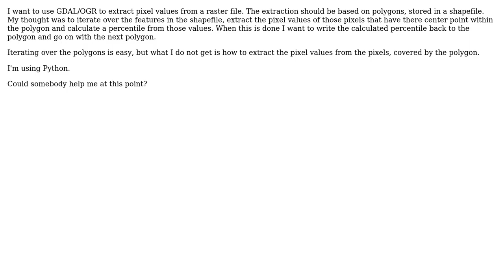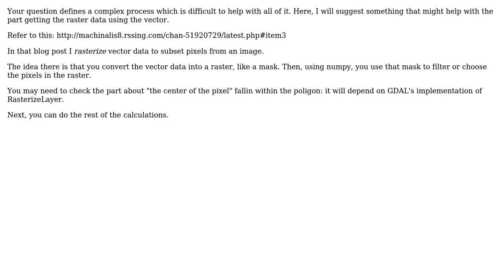GIS: GDAL/OGR to extract pixel values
With thanks & praise to God, and with thanks to the many people who have made this project possible! | Content (except music & images) licensed under CC BY-SA | Music | Images & others | With thanks to user Thomas Becker user PolyGeo user Akhorus and the Stack Exchange Network Trademarks are property of their respective owners. You are responsible for your own actions.